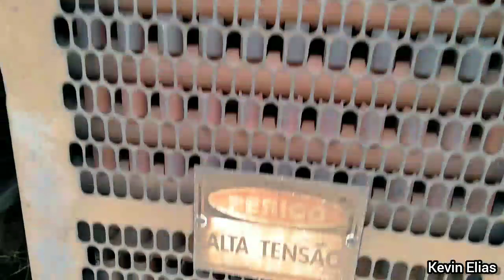CPTM - TUE Série 1100 Em Rio Claro (2/2)